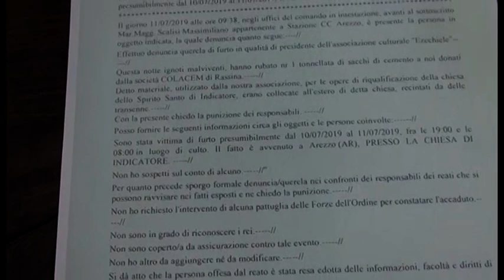Mosaico di indicatore, dopo il furto una nuova donazione: arrivano 2 tonnellate di cemento